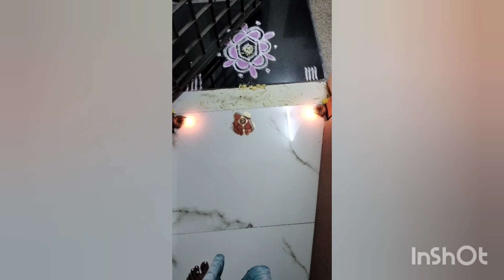இதை தவறாமல் செய்யுங்கள் |நிச்சயம் லட்சுமி நம் வீட்டில் வசிப்பாள்video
Hi friends Welcome to Sai Fashion Beauty Lifestyle

we need your support always